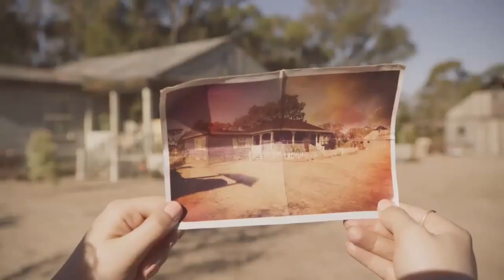LEPRECHAUN RETURNS - Official Trailer (2018) Horror Movie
LEPRECHAUN RETURNS - Official Trailer (2018)

The Leprechaun returns once again, when a group of girls unwillingly awaken him, when they tear down a cabin so that they can build a new sorority house.